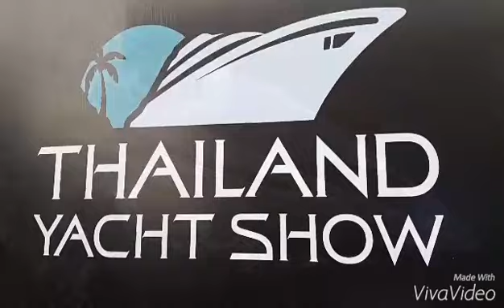THAILAND YACHT SHOW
พลเอกธนะศักดิ์ ปฏิมาประกร เป็นประธานในงานแถลงข่าว "ไทยแลนด์ยอร์ชโชว์" และงานเลี้ยงเปิดตัวมหกรรมเรือยอร์ชอย่างเป็นทางการ พร้อมด้วย นายออมสิน ชีวะพฤกษ์ รัฐมนตรีช่วยว่าการกระทรวงคมนาคม นายจุฬา สุขมานพ อธิบดีกรมเจ้าท่า และคณะผู้บริหารกรมเจ้าท่า เข้าร่วมงานดังกล่าว ในวันที่ 16 กันยายน 2558 ณ อาคาร OB ท่าเรือกรุงเทพ การท่าเรือแห่งประเทศไทย